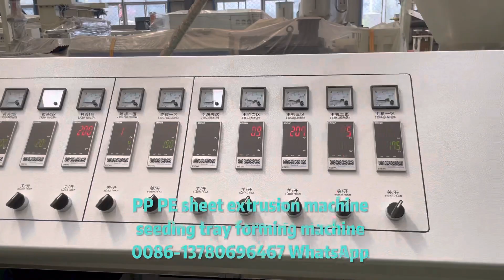Pp pe ps abs PMMA sheet extrusion machine China manufacture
We are factory mainly for sheet and bard machinery producing…. With good quality and reasonable price …machine popular with the world customers.

2400mm Abs sheet machine
Hips refrigerator sheet board machine
PMMA acrylic sheet machine
Car interior panel sheet making machine